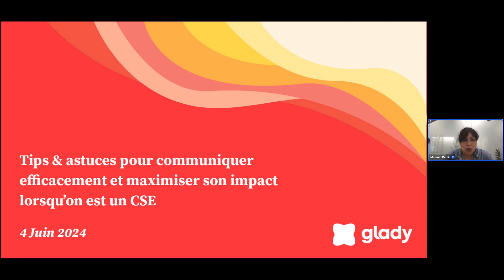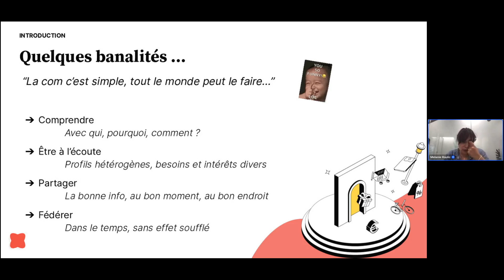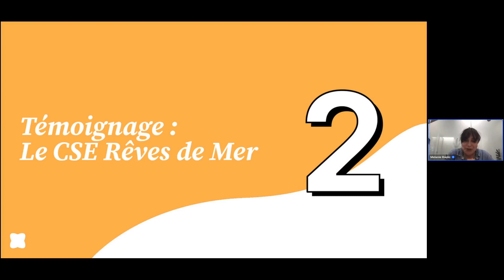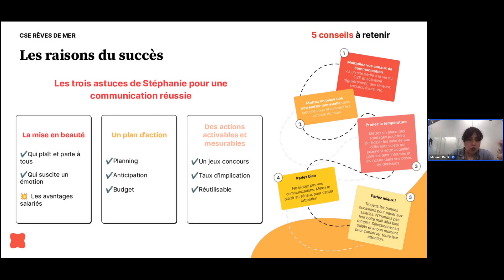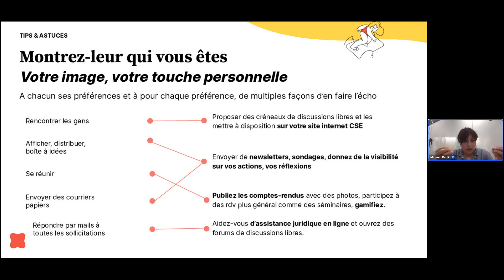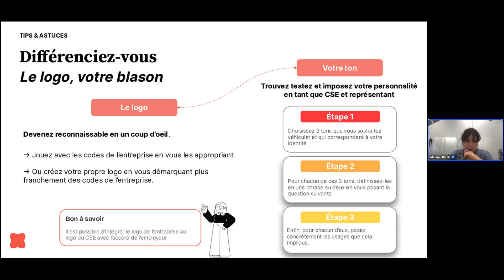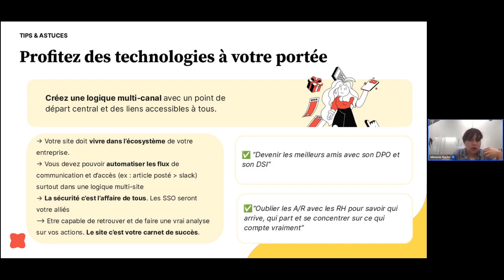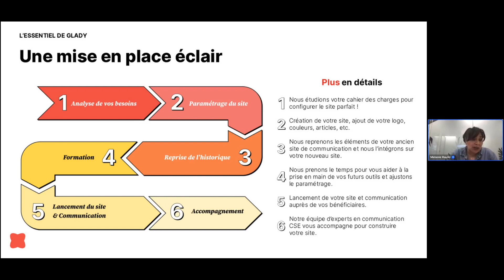Nos meilleurs conseils pour moderniser et optimiser la communication de votre CSE !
Comment maximiser son impact grâce à un site internet dédié ?

Aujourd'hui, avoir un site internet CSE est indispensable pour remplir au mieux vos rôles de représentants du personnel !

Ce portail permet de garder un lien régulier avec vos bénéficiaires, diffuser les actions du CSE, relayer des informations importantes sur la vie de l’entreprise et d'augmenter l'utilisation des avantages salariés que vous leur offrez !

Vous connaissez les sujets qui préoccupent vos bénéficiaires et vous avez envie de communiquer efficacement auprès d'eux ? 100% des réponses à vos questions se trouveront dans ce webinaire !